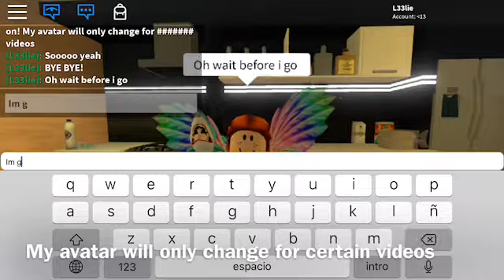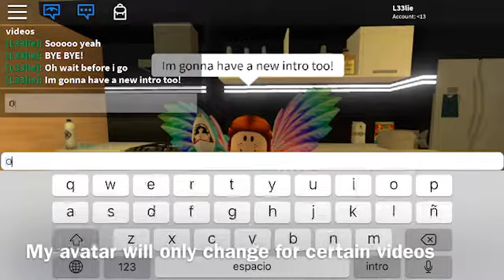My Avatar For Now On! ( please read description)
My avatar is only going to be like this unless it’s a special video